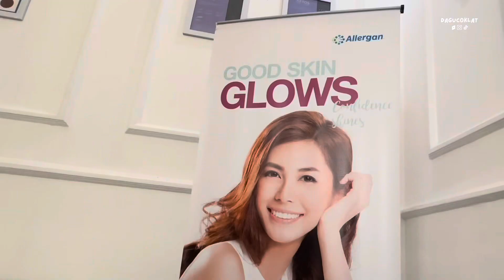REVIEW JUJUR! Vorta Beauty Clinic Palembang, Sumatra Selatan